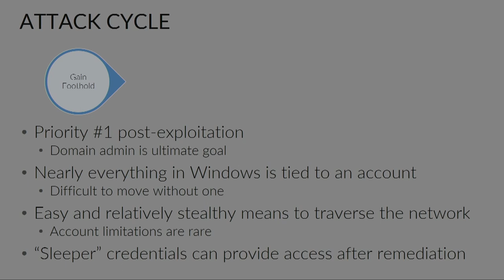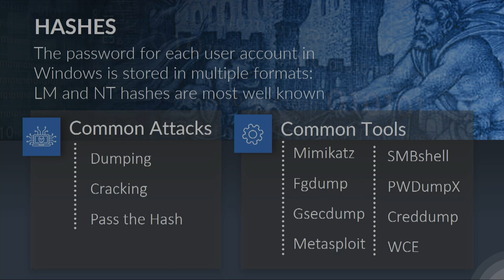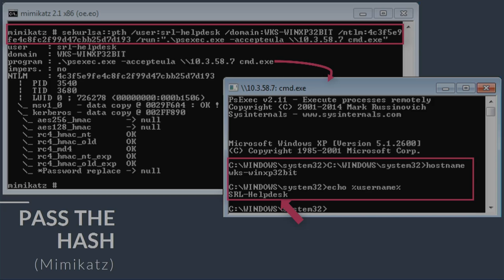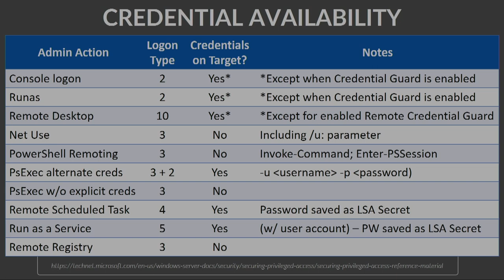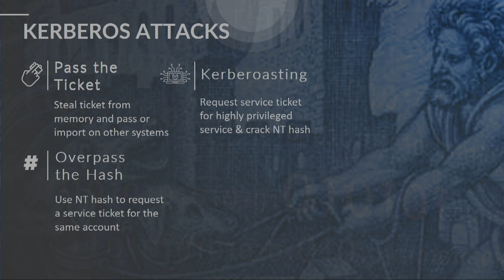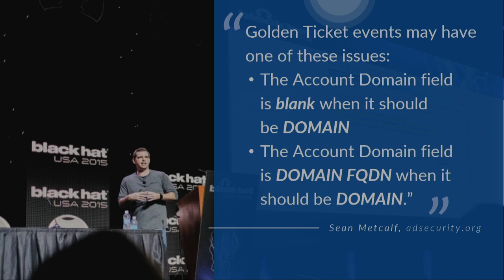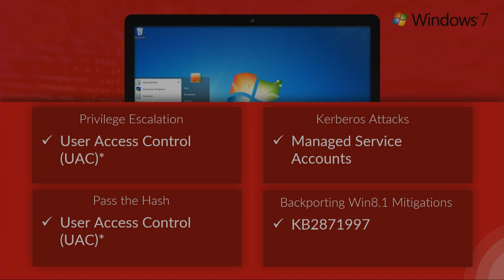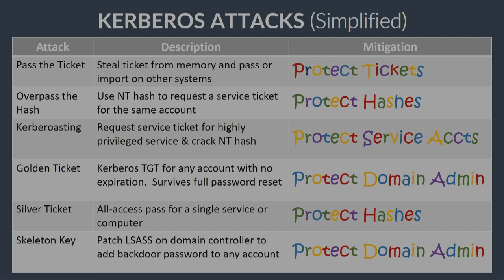Know Your Creds, or Die Trying - SANS Digital Forensics and Incident Response Summit 2017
Windows credentials are arguably the largest vulnerability affecting the modern enterprise. Credential harvesting is goal number one post-exploitation, and hence it provides an appealing funnel point for identifying attacks early in the kill chain. Unfortunately, credentials are diverse and numerous in Windows, and so are the attacks. With significant credential theft mitigations released in Win8.1, Win10 and Server 2012/2016, both red and blue teams require an enhanced understanding of Windows credentials. Red teamers may suddenly find their favorite techniques obsolete, while the blue team needs to take advantage of available mitigation techniques as soon as possible. Credential types, attack
tools, and mitigation will all be discussed, giving insight into both sides of the equation.

 Chad Tilbury (@chadtilbury), Technical Director, CrowdStrike; Senior Instructor, SANS Institute